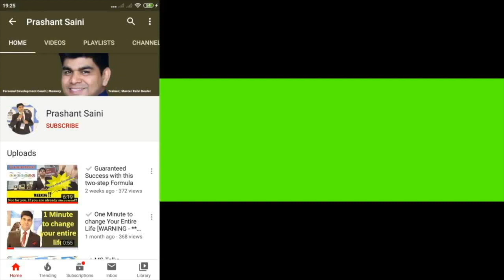World का अब तक का सबसे शक्तिशाली धन ध्यान | Diwali Meditation For Money | Law of Attraction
This Diwali, embark on a journey of abundance and prosperity with our powerful meditation session designed to attract wealth and positive energy into your life. 🌟

Visualization exercise to align your mind with abundance.

Mantras and affirmations for attracting wealth.

A serene atmosphere to enhance your meditation experience.

🌺 Let the divine energy of Diwali guide you towards financial well-being. Join us in this celebration of light and prosperity. May this Diwali bring not only wealth but also joy, love, and fulfillment to your life.